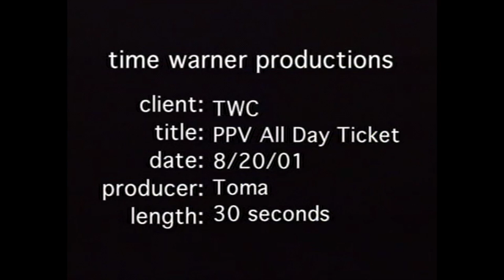TWC Pay Per View All Day Ticket